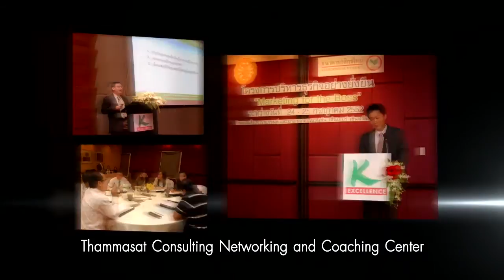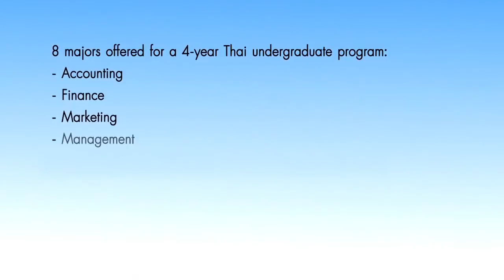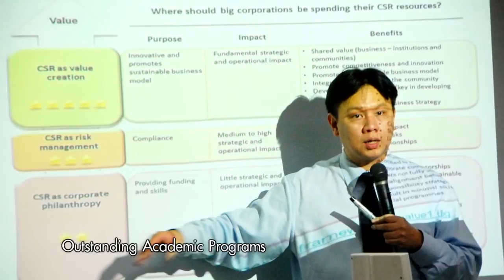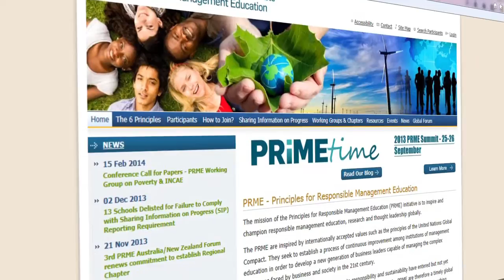TBS: Thammasat Business School (Introduction video - English version)